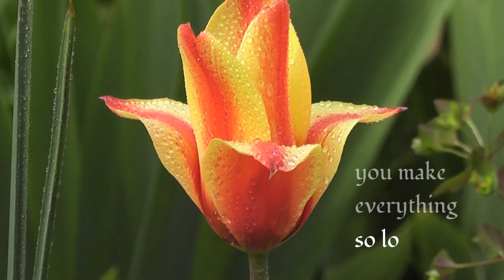Thank You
Such a nice Christmas